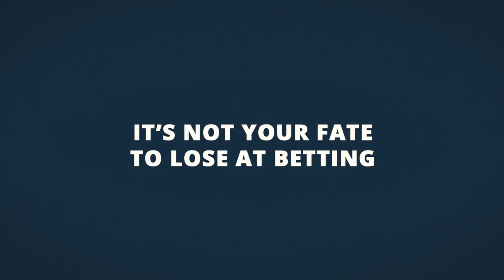ProTipster | Premium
Don't waste money on fake services. Try ProTipster Premium 15 days for free!